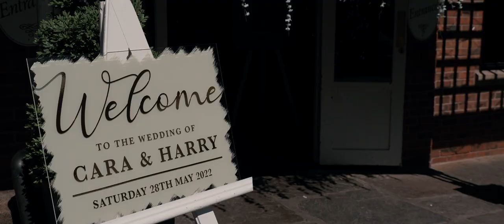Bartle Hall Wedding Video// Cara & Harry